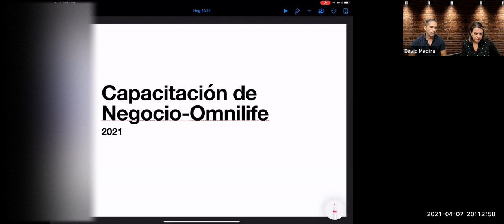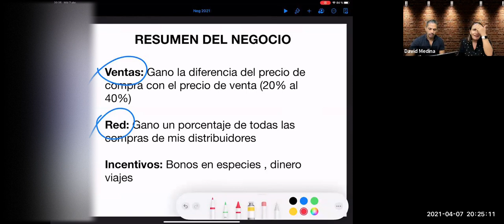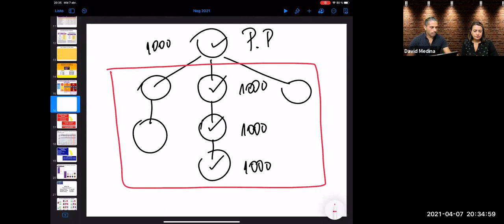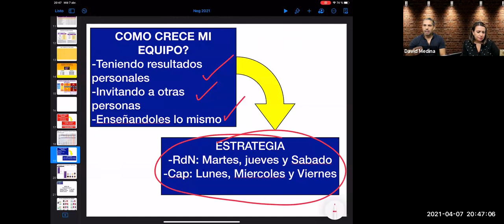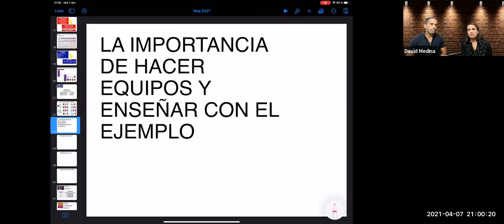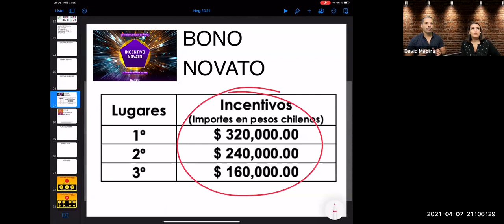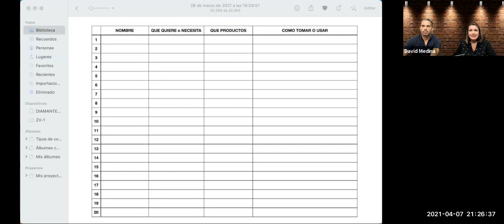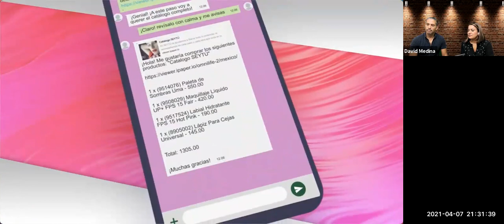CAPACITACION NEGOCIO 07/04